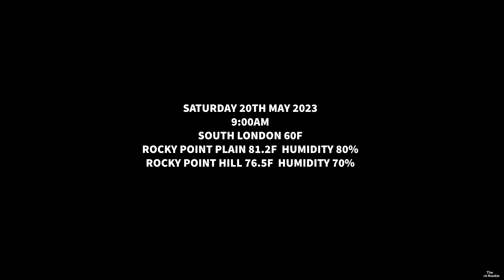THE HUNTERS AND THE HUNTED - SAVAGERY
It is a warm sunny Saturday morning and the sunrise empire are scurrying about back and forth on the plain.
They are healthy, thank God, with no mites, no mold. There is a bright future ahead for them.